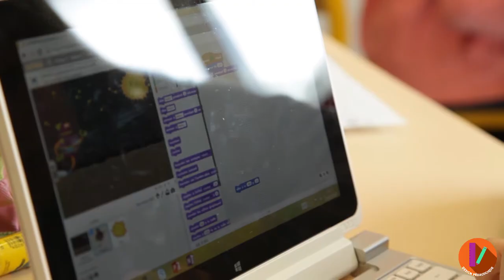MOOC - Conversion numérique - Phase de mise en commun CM-7/8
Catherine Massicot, professeur des écoles